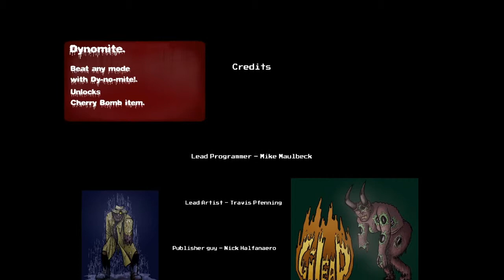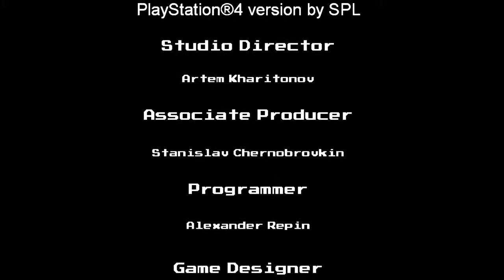Paranautical Activity - Gameplay #01 (PS4)